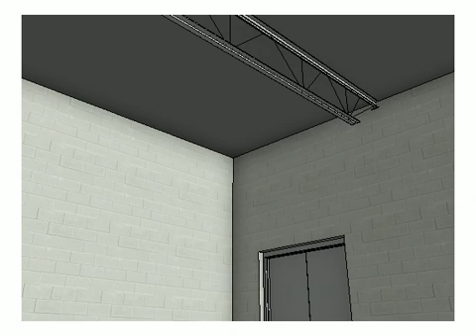CWEEB Structural 6 Bay 3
Senior Design Spring 2020
CWEEB Visualizations